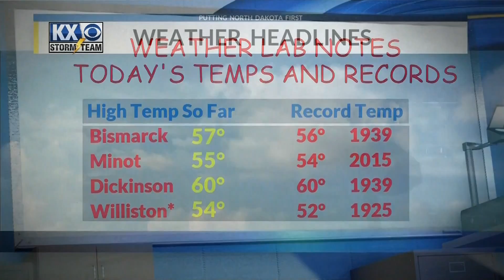KX Storm Team Full Evening Forecast w/Tom Schrader 12/8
After a record setting day it is going to start cooling off tomorrow.  Find out more with your full evening forecast